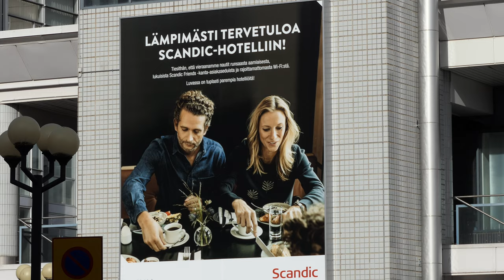Kauppakeskus Trio ja Scandic hotelli, Lahti FINLAND - Free Video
June 7, 2018 - Lahti, FINLAND
Camera: Panasonic FZ2000/2500
You can use this video for free in your own works. You cannot sell this video clip of mine, but, as said, you can use it in your own works, and then you can sell your own works.